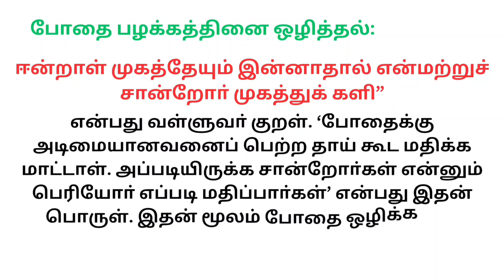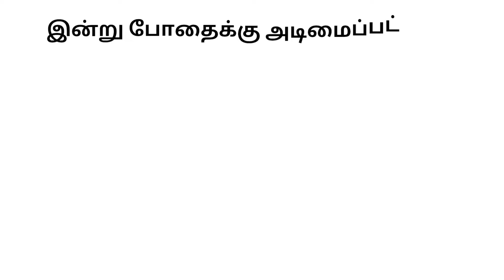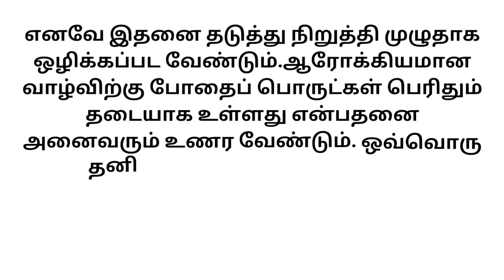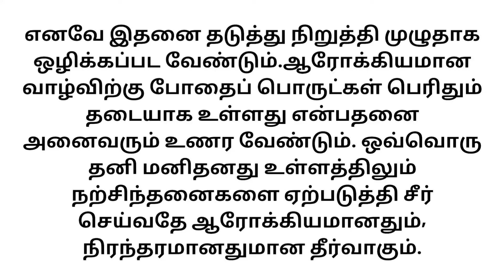போதை பொருள் தீமைகள் பற்றி கட்டுரை|போதை பழக்கத்தின் தீமைகள்|bothai porul theemaigal essay in Tami